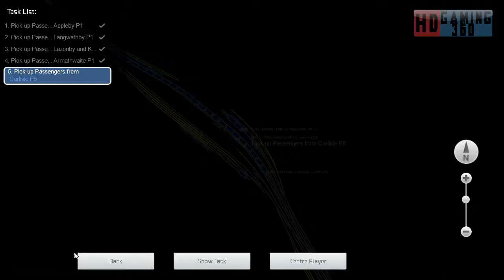Train Simulator 2017 - Career Mode - Settle to Carlisle - A Fair Return Part 5